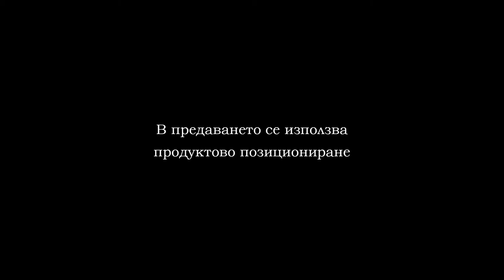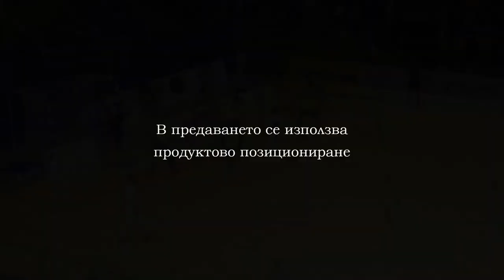FUTZAL CHAMP LEAGUE QUALIF 2019 MAKABI VARNA CITY PART 1